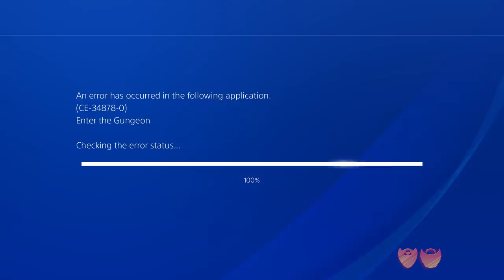Enter the Gungeon | Let’s Play Ep. 10 | Super Beard Bros.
How random can this game be?

Enter the Gungeon is a game created and developed by Dodge Roll and published by Devolver Digital. It is a gunfight dungeon crawler following a band of misfits seeking to shoot, loot, dodge roll, and table-flip their way to personal absolution by reaching the legendary Gungeon’s ultimate treasure: the gun that can kill the past. Select a hero and battle your way to the bot­tom of the Gungeon by surviving a challenging and evolving series of floors filled with the dangerously adorable Gundead and fearsome Gungeon bosses armed to the teeth. Gather precious loot, discover hidden secrets, and chat with opportunistic merchants and shopkeepers to purchase powerful items to gain an edge.

Endcard song by Rock Facts